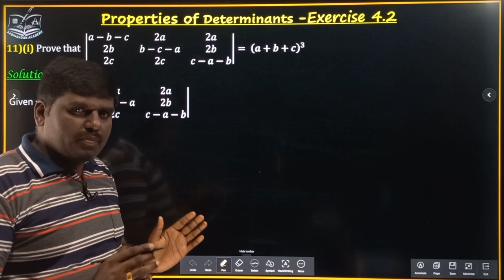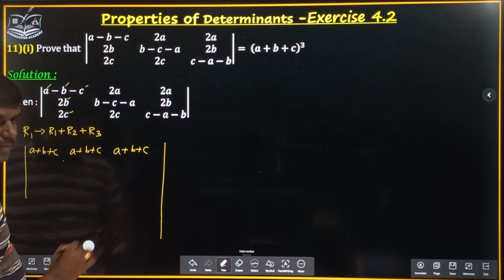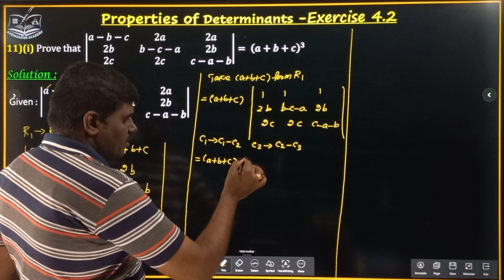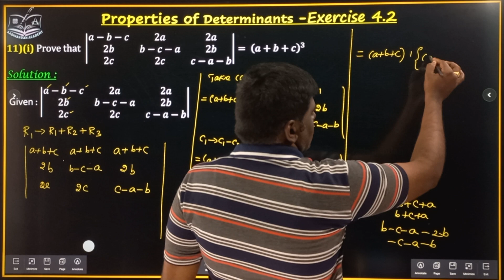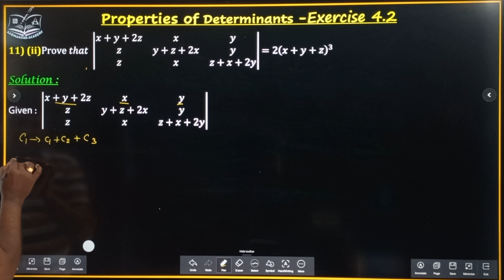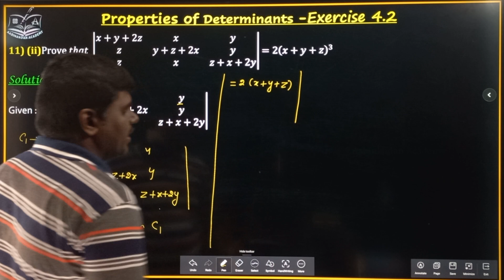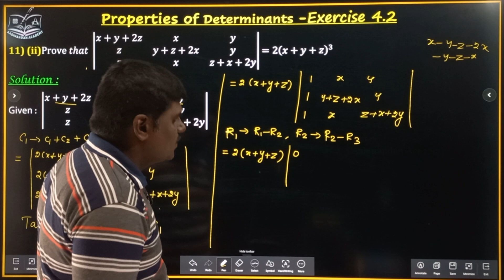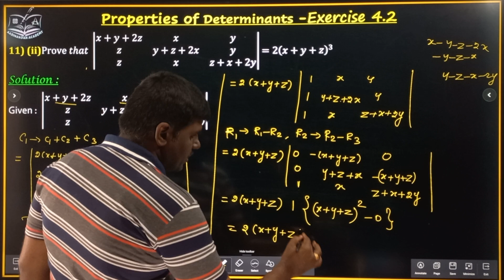Exercise 4.2 Q.No 11 | Determinants class 12 maths in Tamil | properties of determinants class 12